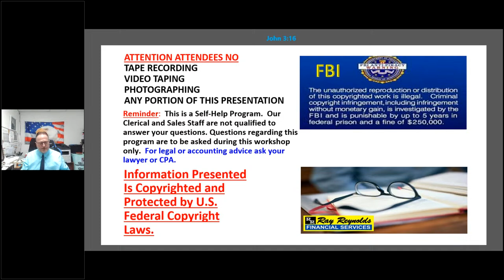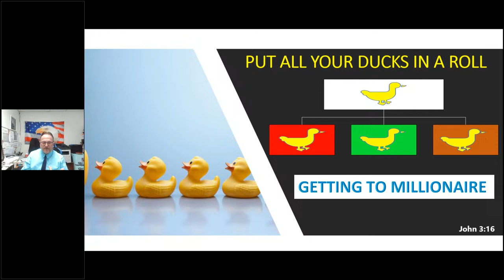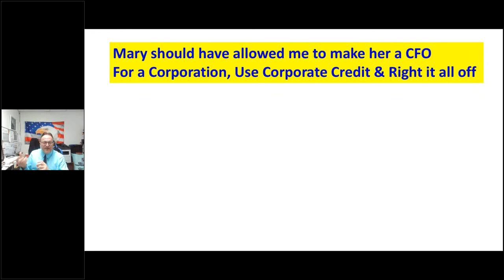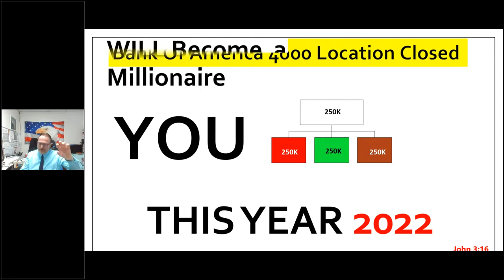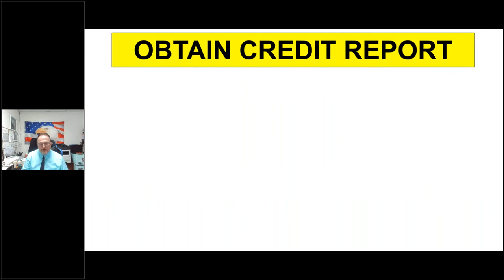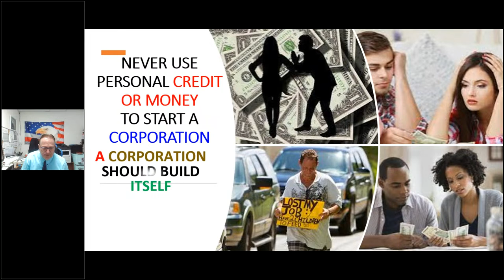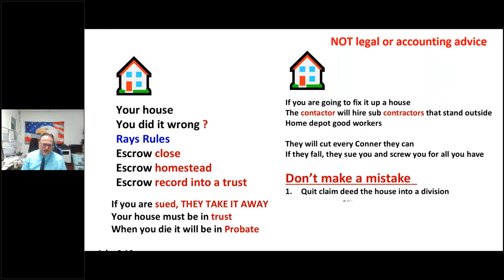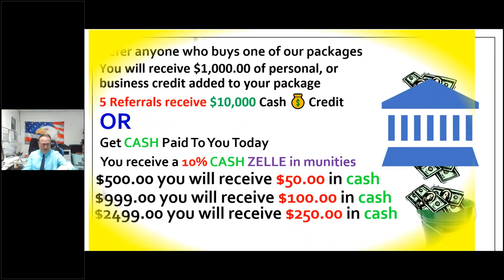Best way to invest in late 2023 - Nov 28 / 2023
If you need further information, please don't hesitate reaching out!

📞 Call Monday to Friday, between 6:00 am to 4:00 pm PST